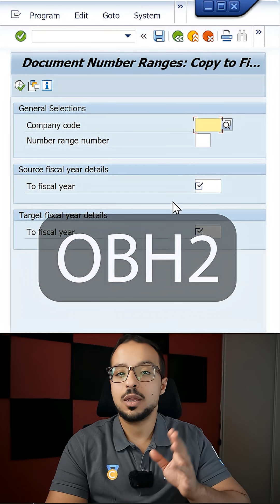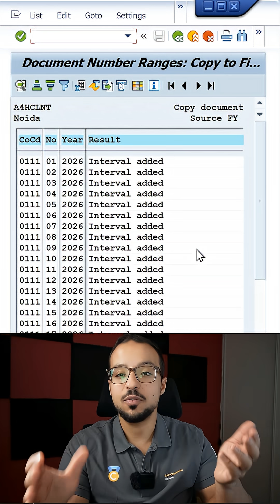SAP: Copy number ranges to the new fiscal year with OBH2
Happy New Year! This video demonstrates how to copy the accounting document number ranges to the new year in SAP S4HANA using transaction OBH2